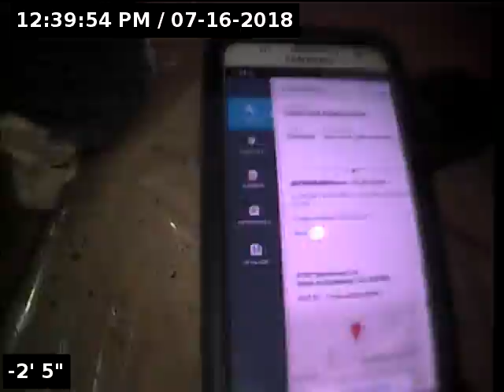8787 SHOREHAM - VIDEO - 3 INCH CLEANOUT